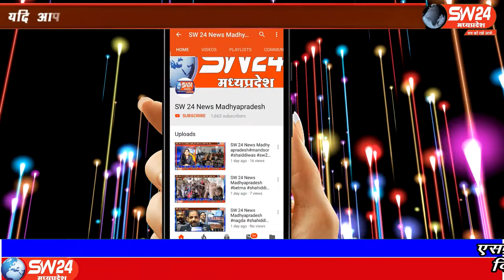SW 24 News Madhyapradesh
कोरोना के बीच जंहा आम जन जीवन मे छूट दी जा रही है व्यापार व्यापसाय शुरू किए जा रहे है वन्ही बसों के पहिये अभी भी थमे हुवे ह